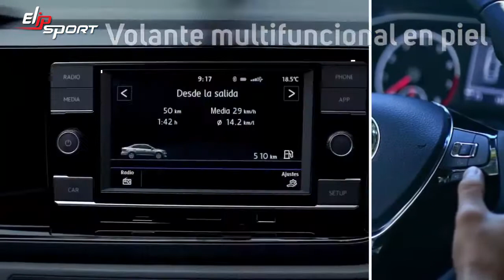So sánh Vw Virtus vs Kia Forte 2020 xe nào tốt hơn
Để có một cuộc sống vui vẻ với những chiếc xe bạn yêu quý nhất thì bạn cần phải trang bị cho mình một sức khỏe tốt, nột tin thần thật thoải mái bằng cách tập luyện thể thao với các thiết bị chăm sóc sức khỏe của tập đoàn thể thao Elipsport tại website Elipsport.vn nhé!